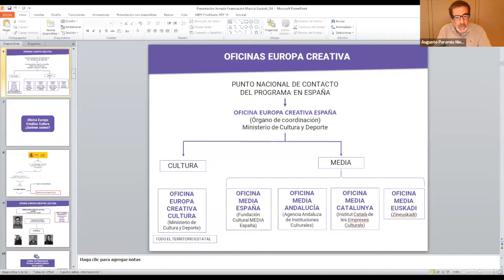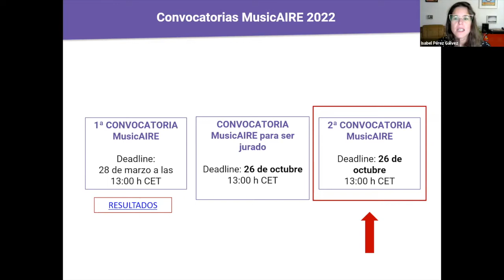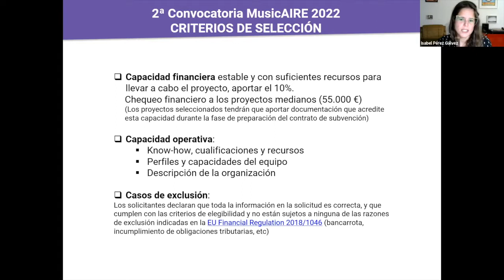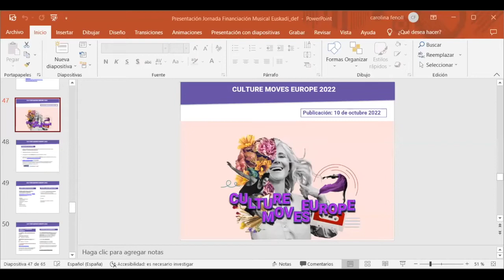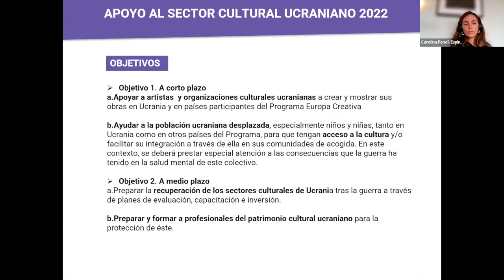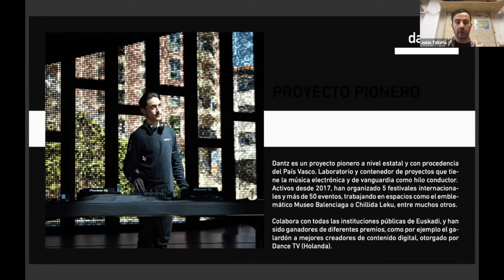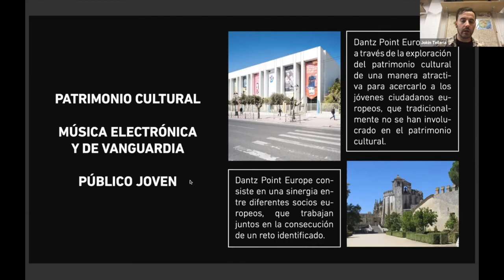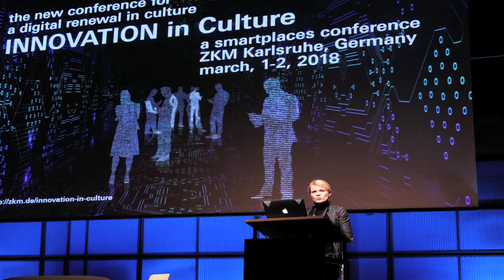Webinar Financiación para el sector musical: Convocatorias Europa Creativa Cultura 2022-2023 (Sub.)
Seminario online dedicado a mostrar las actuales oportunidades de financiación para la industria musical disponibles bajo el nuevo Programa Europa Creativa (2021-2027). Se presentaron tanto las acciones horizontales (Culture Moves Europe; Proyectos de Cooperación Europea, Apoyo a los sectores culturales y creativos ucranianos) como las sectoriales (MusicAIRE y Music Moves Europe). Al final de la sesión se presentó un caso práctico: el proyecto Dantz Point Europe, de la mano de Jokin Telleria (dan—tz).